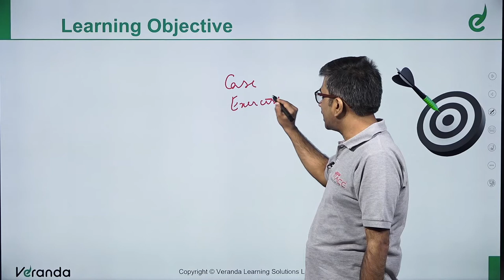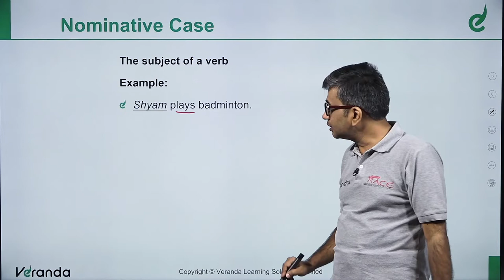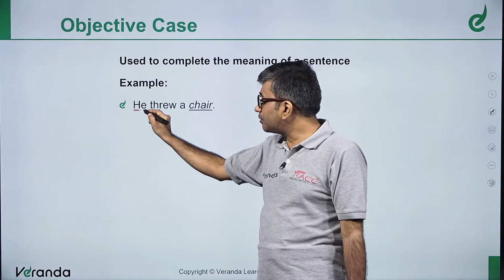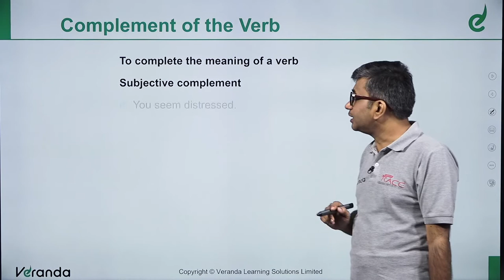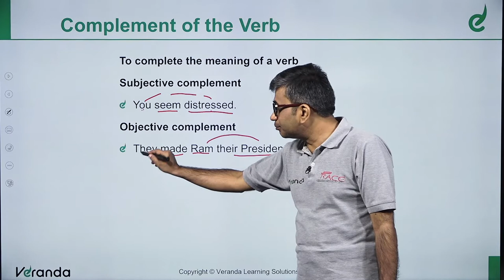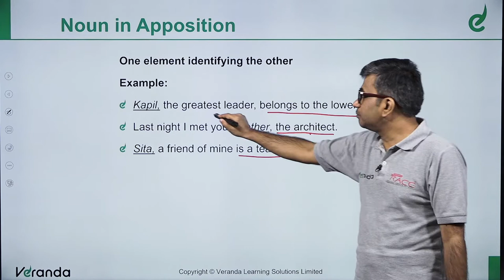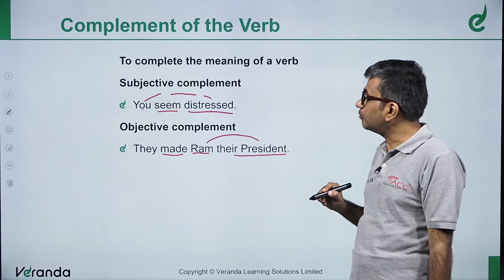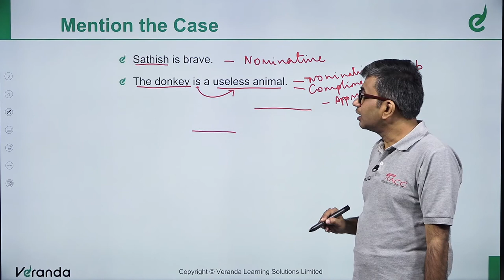General English- ' BASED ON CASE' in English Grammar in Kannada | Bank exam Tutorials | Veranda Race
In the beginners guide we are going to learn about the General English  ' BASED ON CASE ' in Grammar with best tricks & Shortcuts along wit the mock test paper, and  practice session, to crack Bank exams and Competitive exams 2022.

Veranda Race KANNADA YouTube channel provides updated study material to crack Bank , SSC & exams and the latest Exam updates, Notifications, SSC Coaching institute details, and more.